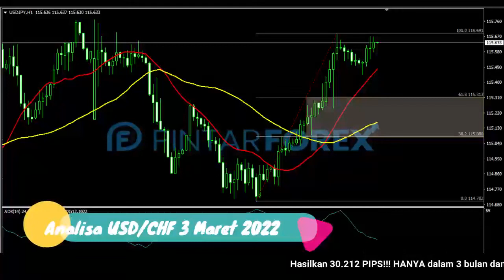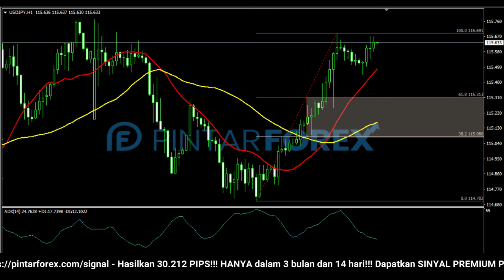🔴 LIVE: Analisa Forex Hari Ini 3 Maret 2022 USD-JPY Bullish; Waspadai Potensi Koreksi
"Analisa Forex Hari Ini 3 Maret 2022 USD-JPY Bullish; Waspadai Potensi Koreksi